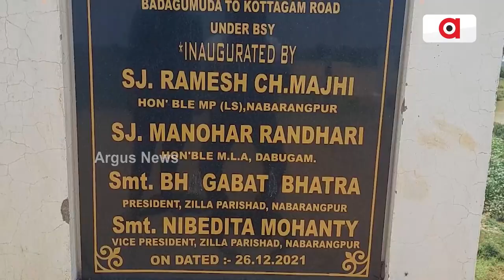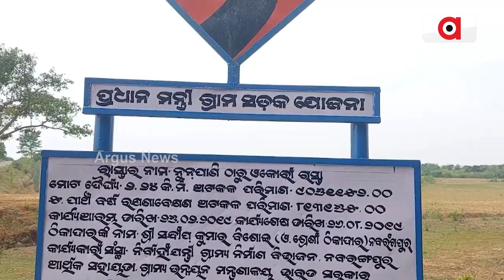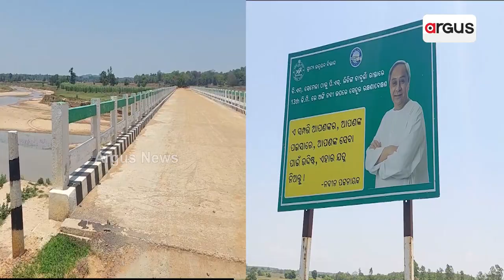Low Quality Work Of Biju Setu Creates Trouble For Locals